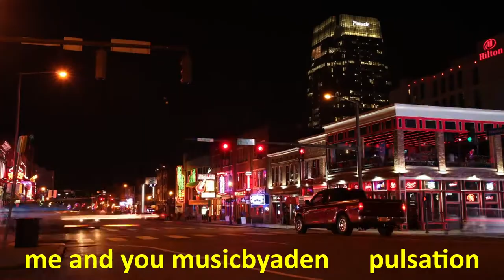Me & You ROYALTY FREE MUSIC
❤️Composer: MusicbyAden

❤️You are free to use this music in your multimedia project (online videos, (YouTube...), websites, animations, etc.) as long as you credit MusicbyAden

►Portrait Fashion Mood Glamour Woman Girl Beauty -Image by Alp Cem from Pixabay

►Evening Traffic On A Multi Section Road With Intersection - Video by Tom Fisk from Pexels

►Traffic On An Intersection Road In A City - Video by Taryn Elliott from Pexels

►Time Lapse Of Busy Street- Video by Kelly Lacy from Pexels